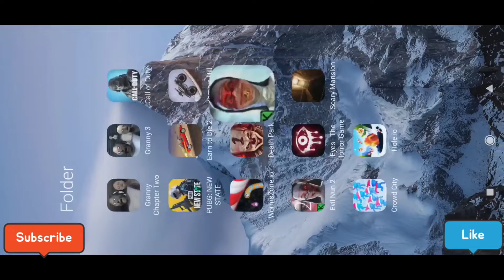Evil Nun game play, Nun ko jala diya😁